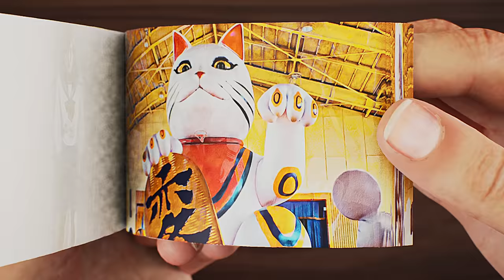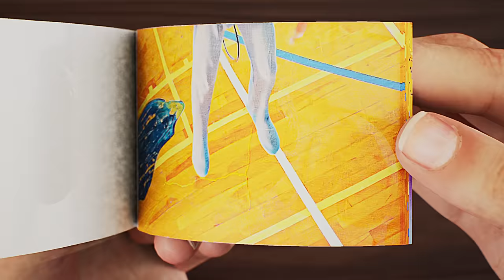As The Gods Will - Beckoning Cat Flip Book